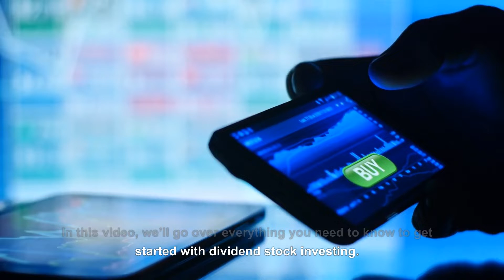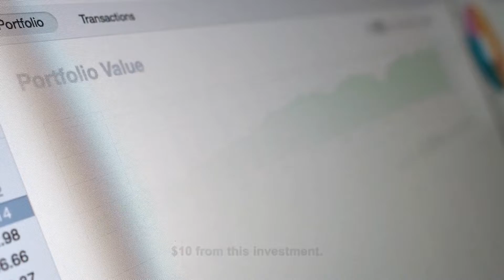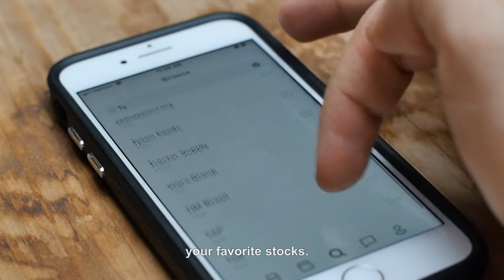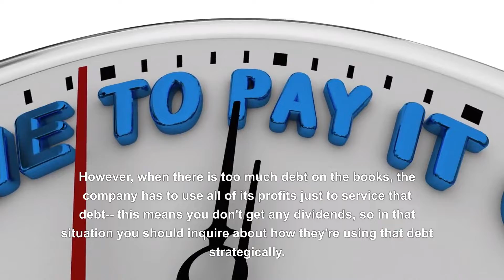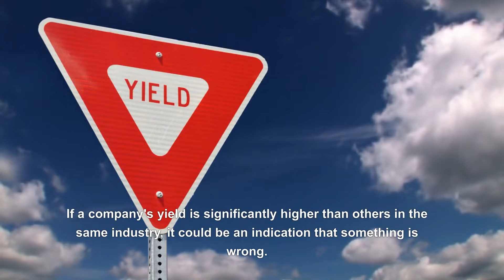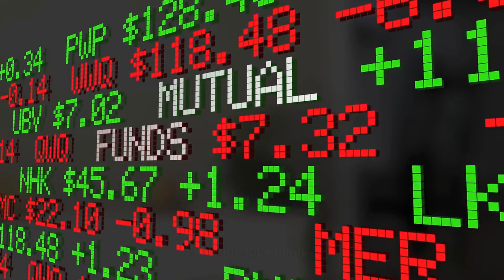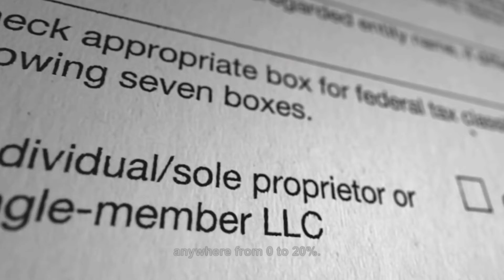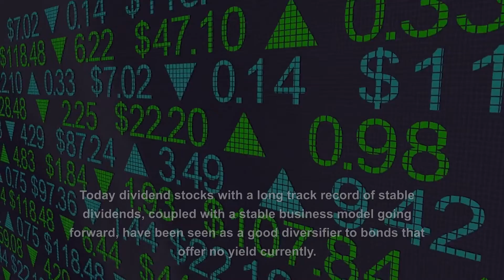How To Invest In Dividend Stocks For Beginners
Using dividend stocks can be a good way to build wealth over the long-term. As you work on increasing your net worth, you might want to try out dividend investing. In this video, we’ll go over everything you need to know to get started with dividend stock investing.